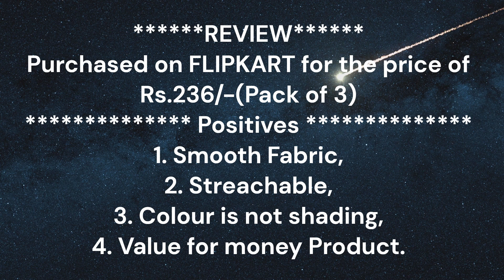WYATT Pack of 3 Men Vests Unboxing and Review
REVIEW
Purchased on FLIPKART for the price of
Rs.236/-(Pack of 3)

Positives
1. Smooth Fabric,
2. Streachable,
3. Colour is not shading,
4. Value for money Product.